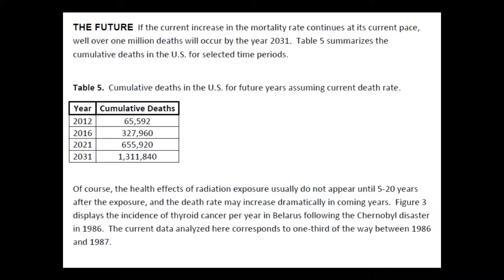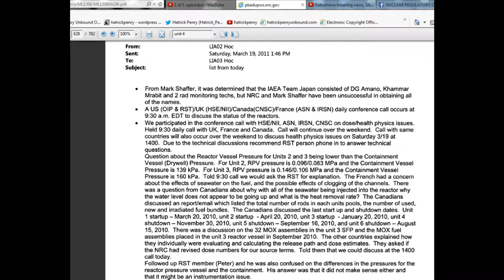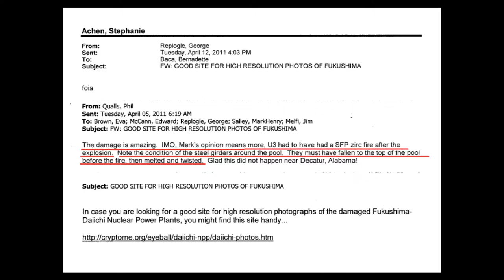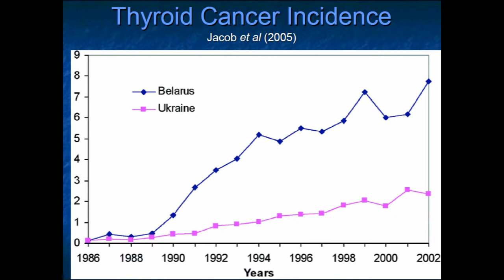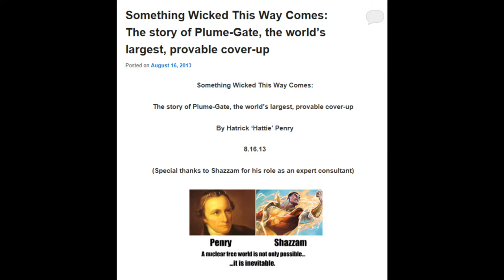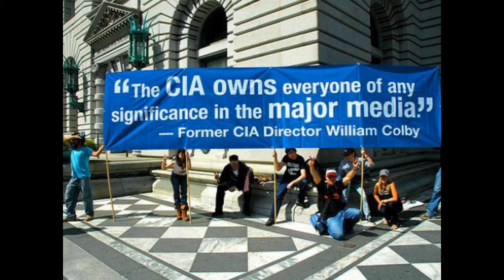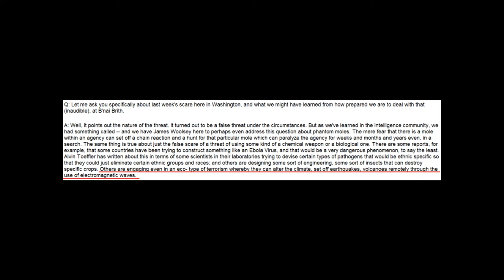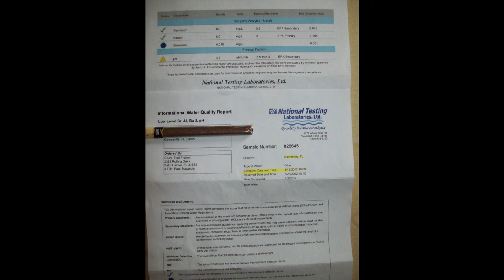Fukushima: Unit #3, MOX fuel, aerosolized plutonium in Lithuania (Plu